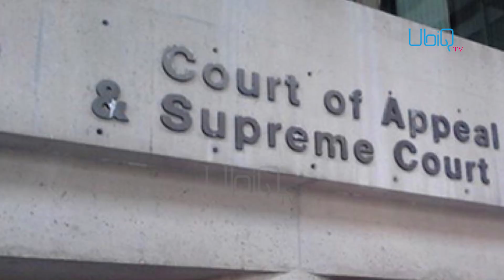ਕੈਨੇਡਾ ਵਿੱਚ ਪੰਜਾਬੀ ਨੂੰ 14 ਸਾਲ ਦੀ ਕੈਦ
B.C. man sentenced to 14 years for setting fire that killed son, mother-in-law